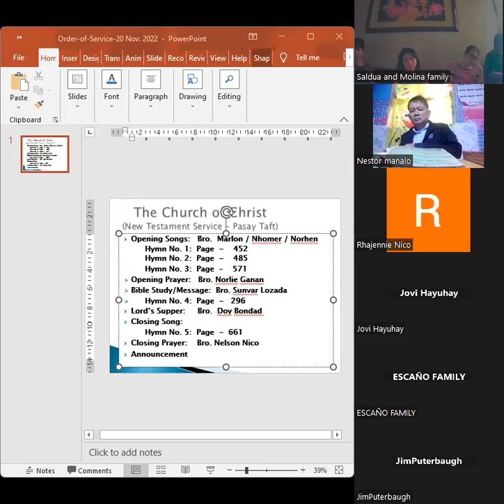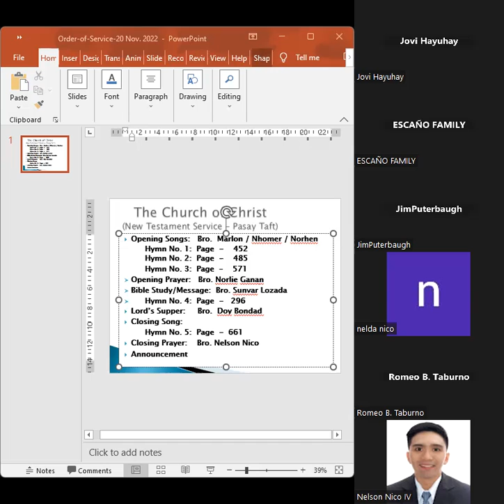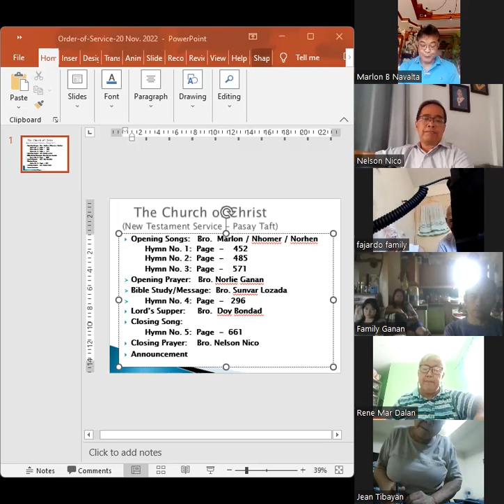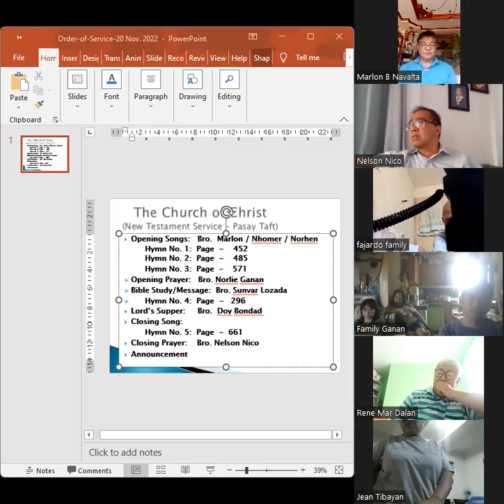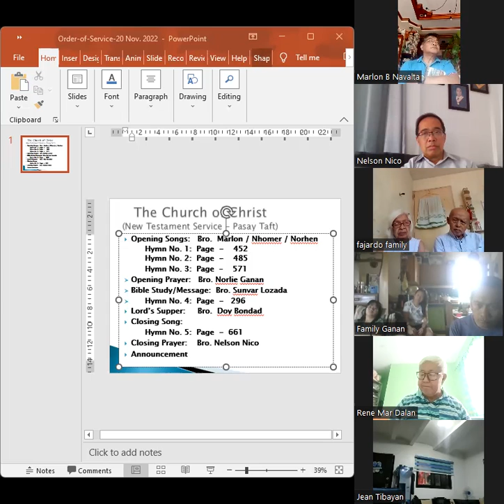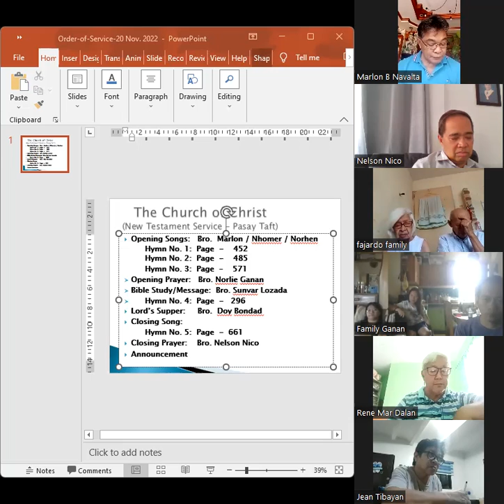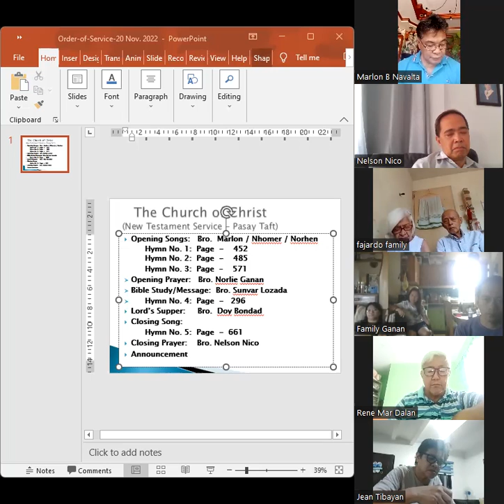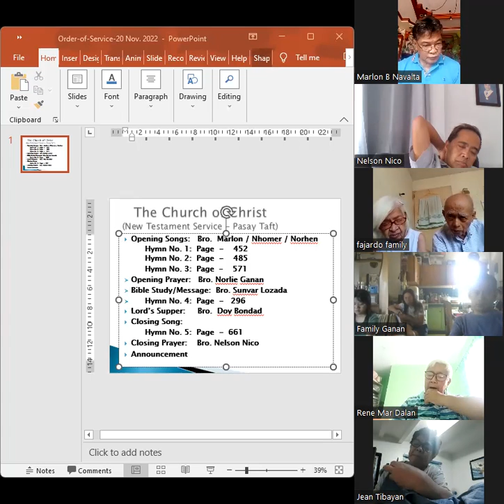Nov. 20, 2022 - Bible Study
Bro. Sunvar Lozada Bible Study